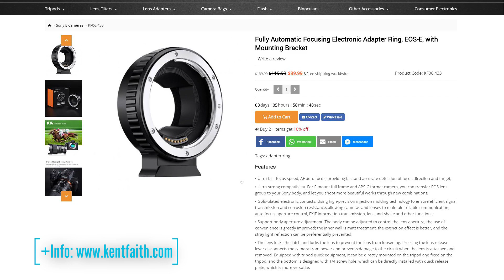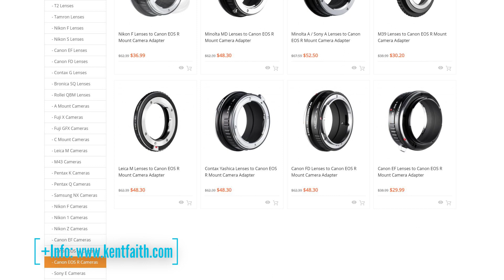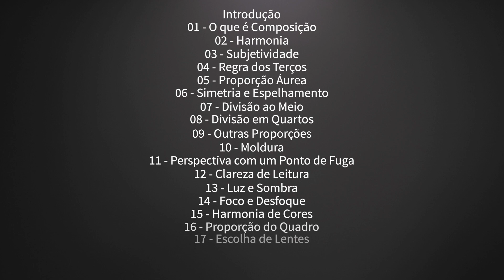Adaptando lentes antigas em câmeras mirrorless + opinião sobre o adaptador FD - EOS R da K&F Concept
Que vantagens existem em usar lentes antigas em câmeras modernas? O que é flange focal ou distância de registro? Por quais motivos existem tantos adaptadores de lentes para câmeras mirrorless e um número bem menor desses adaptadores para DSLR? Essas e outras perguntas respondi ao longo deste vídeo, que ainda inclui algumas opiniões sobre o adaptador FD - EOS R da K&F Concept que eu tenho e uso para conectar lentes Canon FD clássicas nas Canon EOS R e RP. No vídeo falo também de adaptadores para Sony, Nikon, para lentes Pentax, Leica, Helios entre outras. Veja o vídeo, mande uma voadora no peito do like, comente, pergunte, participe, compartilhe. Obrigado.

Link para adaptadores (todos para usar em linha R da Canon, como RP, R, R7, R6, R5 etc.)

Adquira um dos meus cursos, toda a informação e opções de compra estão neste

Compre pilhas no Epilhas (usando esse link, ou com o cupom "vernaglia" no fechamento de sua compra você tem desconto)

Compre equipamentos na Portssar com o cupom de apoio é AV19 (cupom de apoio, não de desconto)

Nos vemos por aí. Grande abraço,
Armando Vernaglia Junior